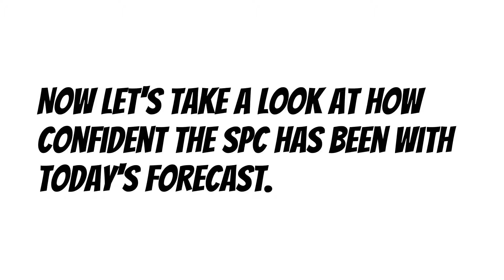Severe Thunderstorm / Rain Forecast - moderate risk flash flooding Friday/Saturday - August 18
If the outlook seems out of date, for the latest.

SEVERE THUNDERSTORM OUTLOOK DETAILS
The severe weather outlook scale goes from 1 to 5 (5 being the highest possible threat):
high (5)
moderate (4)
enhanced (3)
slight (2)
marginal (1)

TODAY
MARGINAL risk area (1 out of 5):
Houston, TX // Jacksonville, FL // Austin, TX // New Orleans, LA // Baton Rouge, LA

TOMORROW
Kansas City, MO // Wichita, KS // Des Moines, IA // Overland Park, KS // Kansas City, KS

TOMORROW +1
St. Louis, MO // Springfield, MO // Springfield, IL // Peoria, IL // Davenport, IA

CHAPTERS
0:00 - 3 day outlook - severe weather and flash flooding
0:07 - NOAA weather radio outage map
0:15 - Thursday, August 18th severe weather outlook
0:21 - Friday, August 19th severe weather outlook
0:26 - Saturday, August 20th severe weather outlook
0:31 - severe thunderstorm watches and current weather radar
0:35 - yesterday's radar loop
0:48 - Wednesday, August 17th storm reports
0:57 - comparing previous thunderstorm outlooks
1:01 - severe weather threat compared
1:07 - tornado threat compared
1:12 - severe wind threat compared
1:17 - severe hail threat compared
1:23 - tornado HQ